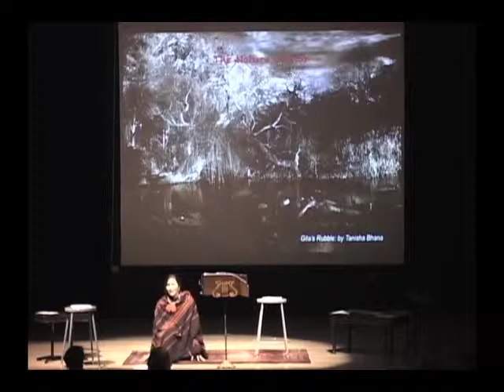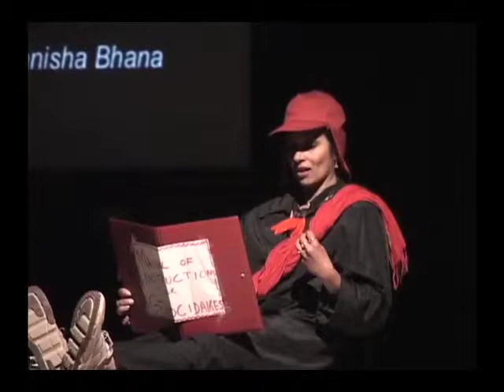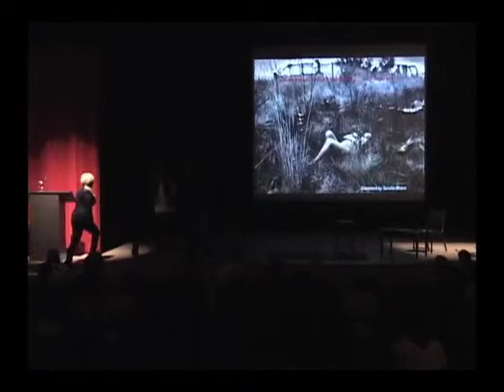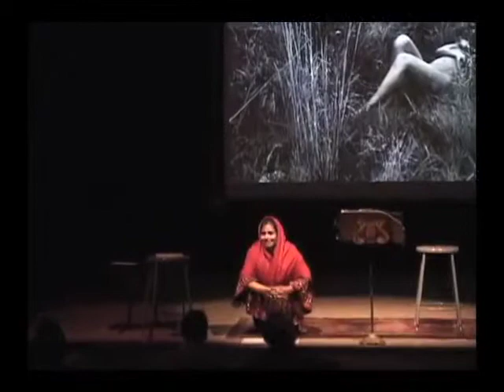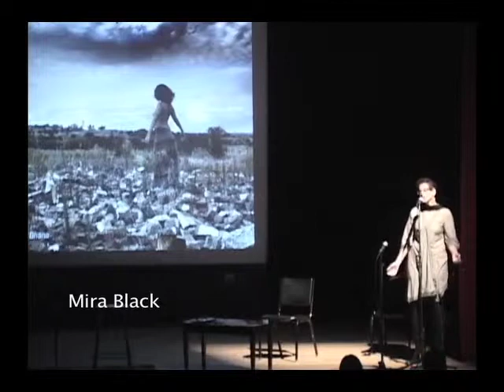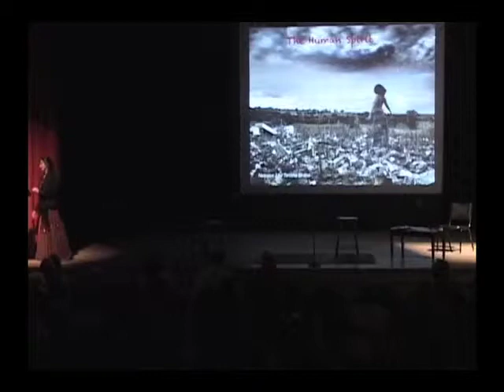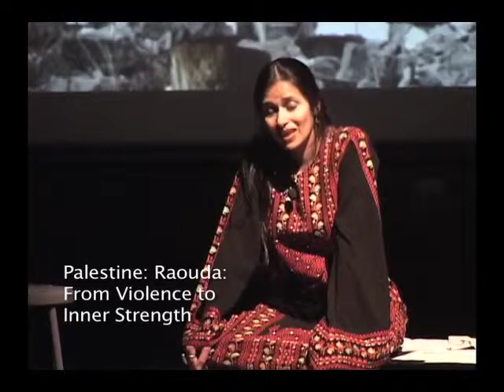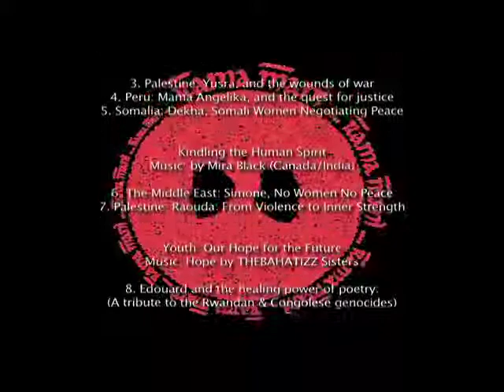War, Women and the Human Spirit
The University of Winnipeg's Global College and the Winnipeg Art Gallery are pleased to present an evening of poetic performances by Dr. Rama Mani of women's voices from conflict zones around the globe. This event commemorates a 100 years of war and pays homage to the survivors of a century of genocide and mass atrocities. It celebrates the indefatigable human spirit that renews itself despite devastation. This performance offers an unforgettable experience to renew our faith in humanity and crystallize our collective commitment to a century of peace after 100 years of brutality.

The evening begins with a potent and poignant performance by internationally renowned peace activist and scholar-practitioner-poet Dr. Rama Mani from the University of Oxford & World Future Council. Rama is the Co-Founder of 'Rising Women: Rising World' , a new global women's initiative. She shares lyrical testimonies of women survivors from the genocides and wars of the last 100 years. She renders poetic recitals of how women have negotiated power to transform violence, revitalize culture, and shape peace in collaboration with men. Rama’s performance draws on her personal encounters and experiences over decades of working on conflict and post-conflict justice. Her testimonies remind us of the resilience and courage of ordinary women and men in the face of extraordinary crises.
Rama’s performance is accompanied by live music by the Bahatizz (DR Congo) and Mira Black (India/Canada). The performance starts with a blessing by Beatrice and John Fox of the Oji-Cree People. Art work by Tanisha Bhana (South Africa) highlights the themes of the performance.
Following the performance, Rama facilitates an engaging roundtable discussion between the audience and two invited experts: Prof. Marilou McPhedran, Director of the Institute for International Women's Rights, University of Winnipeg and Dr. Regine King, Professor of Social Work, University of Manitoba, who is a survivor of the Rwandan genocide.